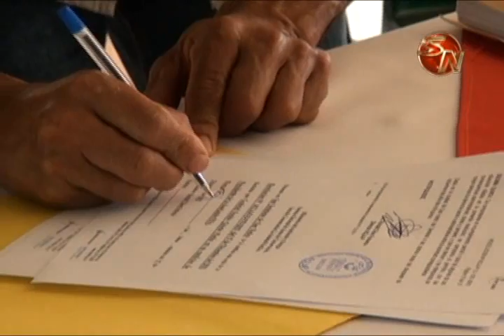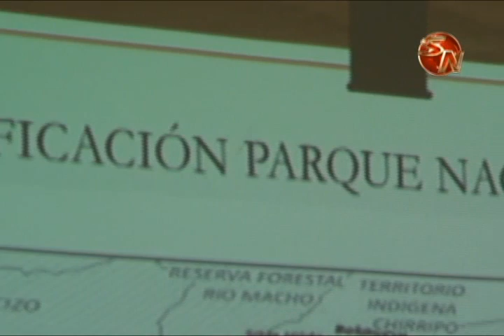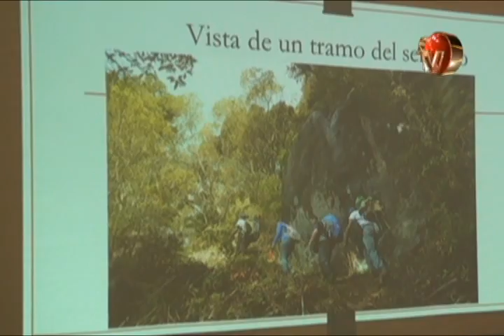A partir del 18 de enero del 2016 los turistas tendrán nueva ruta al Parque Chirripó